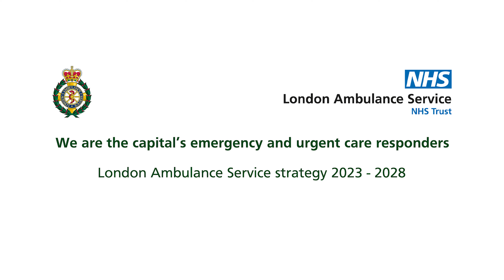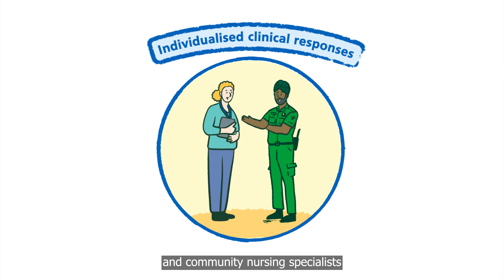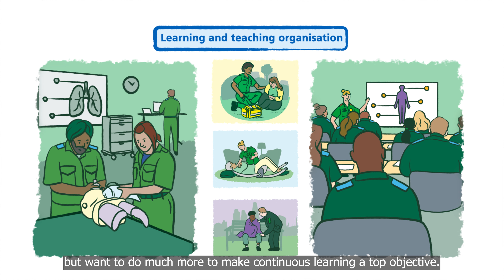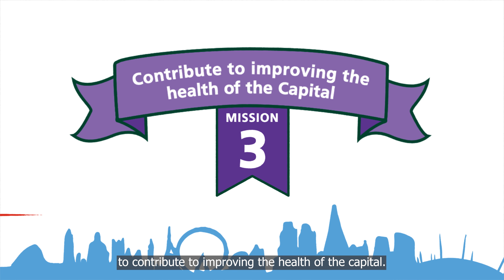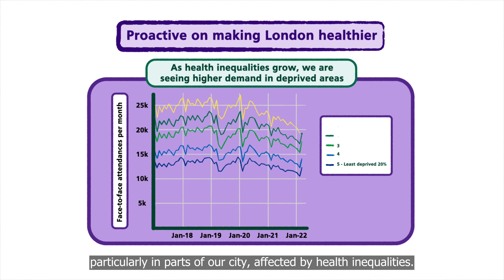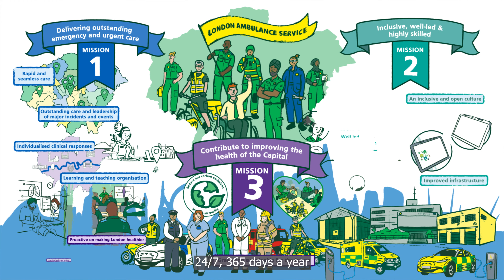London Ambulance Service Strategy 2023-2028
Our vision is to deliver outstanding emergency and urgent care whenever and wherever needed for everyone in London, 24/7, 365 days a year